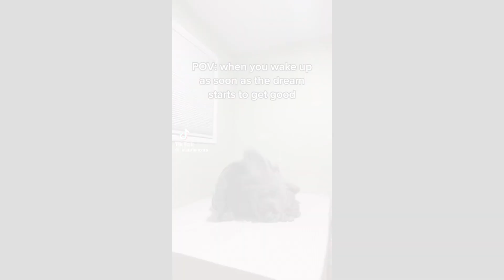blud started the tpot intro 2